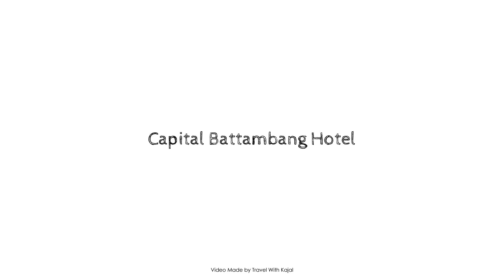Capital Battambang Hotel, Cambodia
About Property:
Ideally located in the prime touristic area of City Center, Capital Battambang Hotel promises a relaxing and wonderful visit. Both business travelers and tourists can enjoy the hotel's facilities and services. Service-minded staff will welcome and guide you at the Capital Battambang Hotel. Each guestroom is elegantly furnished and equipped with handy amenities. The hotel offers various recreational opportunities. Friendly staff, great facilities and close proximity to all that Battambang has to offer are three great reasons you should stay at Capital Battambang Hotel.
Searching For
1. Capital Battambang Hotel
2. Capital Battambang Hotel Virtual Tour
3. Capital Battambang Hotel Rooms
4. Capital Battambang Hotel Amenities
5. Capital Battambang Hotel Videos
6. Capital Battambang Hotel Offers
7. Capital Battambang Hotel Deals
Audio Credit:
Track Title: Subway Dreams
Artist: Dan Henig